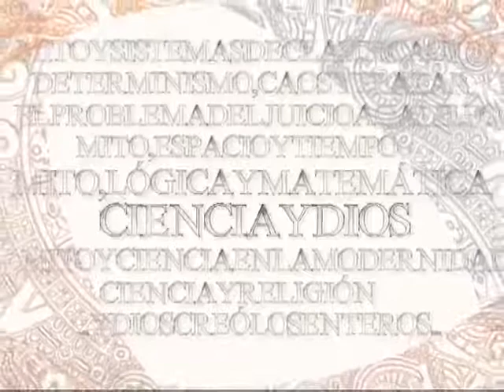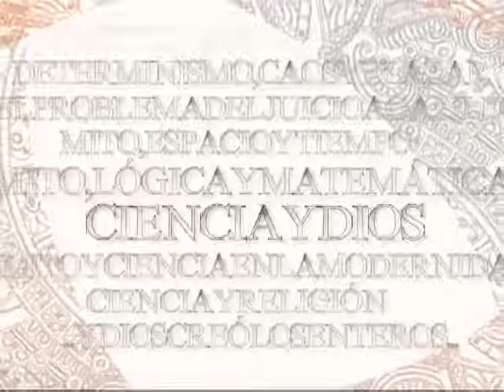Mito y ciencia en la modernidad (segunda parte)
Como parte de la cátedra Mito y Ciencia, organizada por las universidades Central y Jorge Tadeo Lozano, se llevó a cabo la conferencia "Mito y ciencia en la modernidad" a cargo del doctor Guillermo Hoyos V., director del Instituto de Bioética de la Pontificia Universidad Javeriana. Este video contiene la segunda parte de dicha disertación.